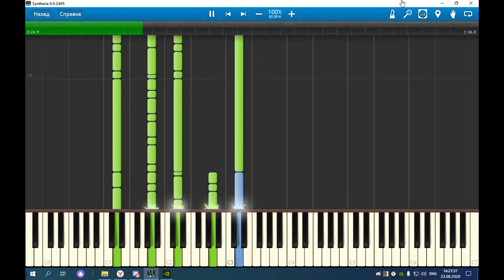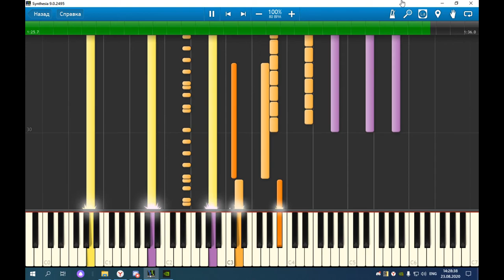I Stand Alone (Soap Death) - synthesia (fixed) piano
Фикс на Brian Tyler - I Stand Alone (synthesia).